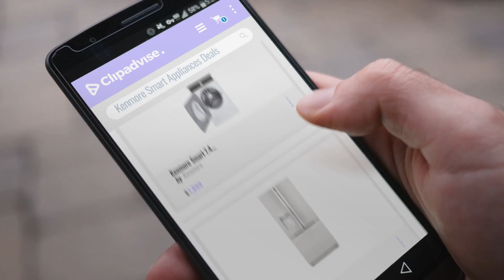Save Big On Kenmore Smart Appliances | Black Friday 2018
New! 2019 Black Friday / Cyber Monday Dryers Deals and Updates.

Black Friday / Cyber Monday Kenmore Smart 7.4 cu. ft. Front Load Electric Washer and  Dryer Bundle with Accela Steam by Kenmore

Black Friday / Cyber Monday Kenmore Smart 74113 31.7 cu ft French Door Refrigerator in Stainless Steel, includes by Kenmore

Black Friday / Cyber Monday Kenmore Smart 7.4 cu. ft. Front Load Gas Washer and Dryer Bundle with Accela Steam -White by Kenmore

Black Friday / Cyber Monday Kenmore Smart 7.4 cu. ft. Front Load Gas Washer and Dryer Bundle with Accela Steam by Kenmore